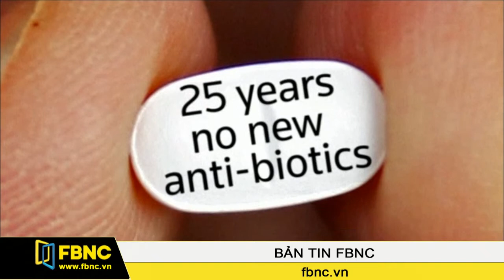Anh: Khôi phục công nghiệp chế tạo dược phẩm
Trên thế giới, ngày càng có nhiều người thiệt mạng vì bệnh truyền nhiễm. Nguyên nhân là do thuốc kháng sinh không còn phát huy được tác dụng chống lại virút gây bệnh. Tại Anh, một cuộc cách mạng ngành công nghiệp dược phẩm đã được triển khai, dưới sự chỉ đạo của chuyên gia kinh tế kì cựu Jim O Neill.